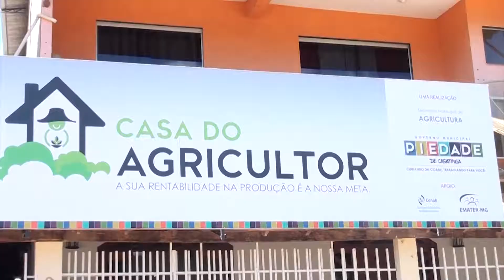Pedro Leitão visita a Casa do Agricultor em Piedade de Caratinga